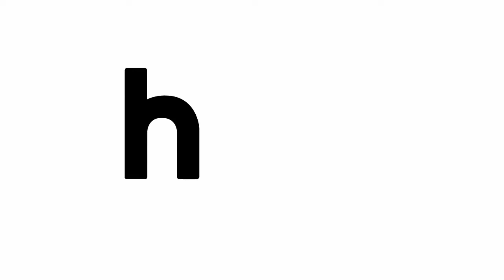BGOSS - Come Fly With Me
The Butterfly Gardens of Saugeen Shores' Melitta Smole (guitar and lead vocals), Kerry Jarvis and Barb Willner performed their new song, Come Fly With Me, at a press event July 10. The song accompanies their new children's colouring and activity book, Caterpillar Corner, available at various locations in the region.